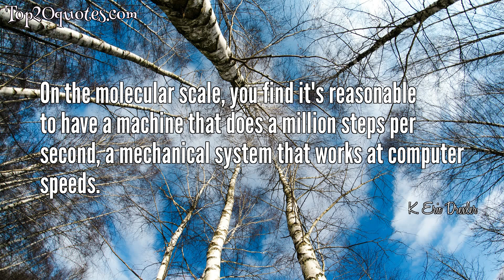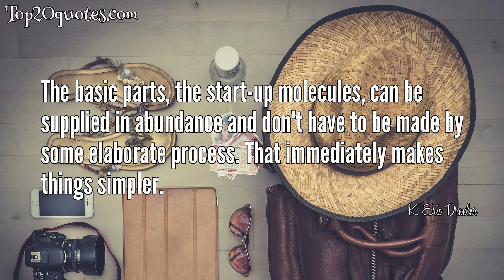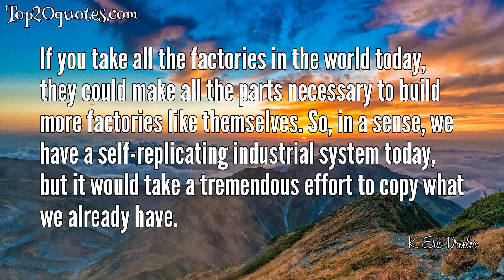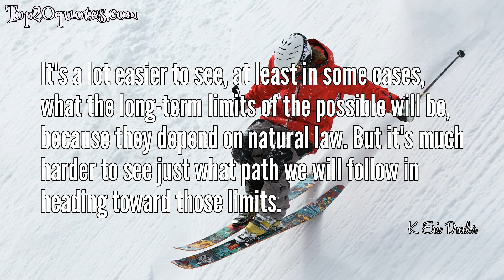💥 Top 20 Quotes of K. Eric Drexler - Engineer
Top 20 Quotes of K. Eric Drexler:
 ✡ I've encountered a lot of people who sound like critics but very few who have substantive criticisms. There is a lot of skepticism, but it seems to be more a matter of inertia than it is of people having some real reason for thinking something else.
 ✡ An international race in the relevant technologies is getting under way at this point, not necessarily with an understanding of where that race leads in the long run, but strongly motivated by the short-term payoffs.
 ✡ In a sense, artificial intelligence will be the ultimate tool because it will help us build all possible tools.
 ✡ After realizing that we would eventually be able to build molecular machines that could arrange atoms to form virtually any pattern that we wanted, I saw that an awful lot of consequences followed from that.
 ✡ Likewise nanotechnology will, once it gets under way, depend on the tools we have then and our ability to use them, and not on the steps that got us there.
 ✡ On the molecular scale, you find it's reasonable to have a machine that does a million steps per second, a mechanical system that works at computer speeds.
 ✡ Scientists study physical things, then describe them; engineers describe physical things, then build them.
 ✡ In thinking about nanotechnology today, what's most important is understanding where it leads, what nanotechnology will look like after we reach the assembler breakthrough.
 ✡ Nature draws no line between living and nonliving.
 ✡ ...Local prohibitions cannot block advances in military and commercial technology... Democratic movements for local restraint can only restrain the world's democracies, not the world as a whole.
 ✡ And that because the moving parts are a million times smaller than the ones we're familiar with, they move a million times faster, just as a smaller tuning fork produces a higher pitch than a large one.
 ✡ The basic parts, the start-up molecules, can be supplied in abundance and don't have to be made by some elaborate process. That immediately makes things simpler.
 ✡ I had been impressed by the fact that biological systems were based on molecular machines and that we were learning to design and build these sorts of things.
 ✡ Any powerful technology can be abused.
 ✡ Protein engineering is a technology of molecular machines - of molecular machines that are part of replicators - and so it comes from an area that already raises some of the issues that nanotechnology will raise.
 ✡ Today we have big, crude instruments guided by intelligent surgeons, and we have little, stupid molecules of drugs that get dumped into the body, diffuse around and interfere with things as best they can. At present, medicine is unable to heal anything.
 ✡ My work at MIT had focused on what we could build in space once we had inexpensive space transportation and industrial facilities in orbit. And this led to various sorts of work in space development.
 ✡ If you take all the factories in the world today, they could make all the parts necessary to build more factories like themselves. So, in a sense, we have a self-replicating industrial system today, but it would take a tremendous effort to copy what we already have.
 ✡ It's a lot easier to see, at least in some cases, what the long-term limits of the possible will be, because they depend on natural law. But it's much harder to see just what path we will follow in heading toward those limits.
 ✡ But if we can manage it so people don't have things forced on them that they don't want, I think there's every reason to believe things can settle out in a situation that is recognizably better than the one we're stuck in today.
🖎 Author: K. Eric Drexler
♛ Career: Engineer
📅 Life: b. April 25, 1955